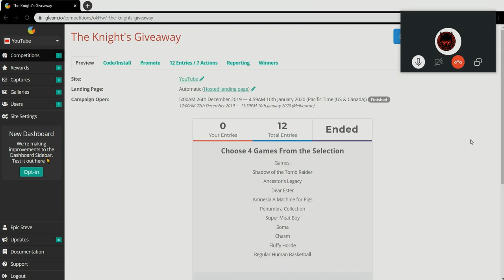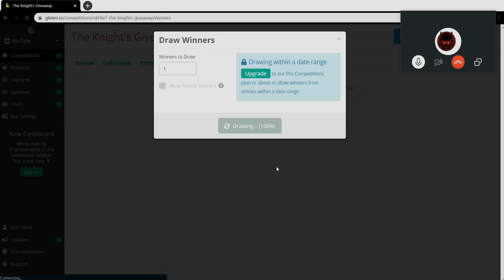The Knight's Giveaway (Update)